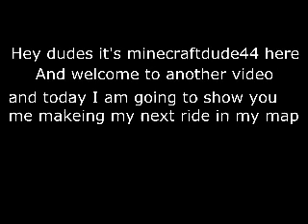watch me make a rollercoster for my map {has a little mlg stuff}